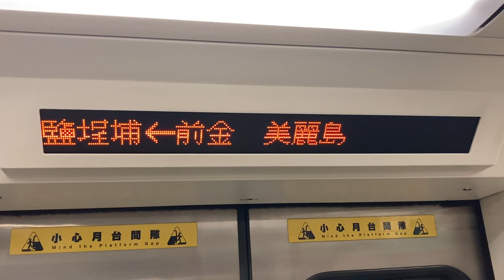高雄捷運(高雄MRT) 橘線 車內(車内) LED顯示器(LED電光掲示板)